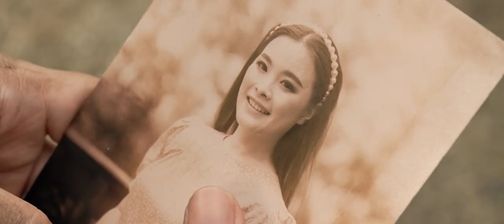[Teaser] Multiverse of Love | Kwan x Oh Original Wedding FIlm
คุณรู้จัก Multiverse ไหม?
เตรียมข้ามพหุจักรวาลไปสู่พรีเซนเทชั่นงานแต่งที่ยิ่งใหญ่ที่สุด
Multiverse of Love | Kwan x Oh Original Wedding FIlm
เร็ว ๆ นี้
เยี่ยมชมผลงานของเราได้ที่
จองเลย !